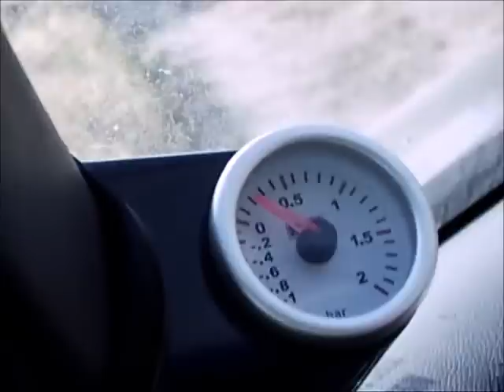Nissan Micra K11 1.3 SR with IHI RHB5 Turbo